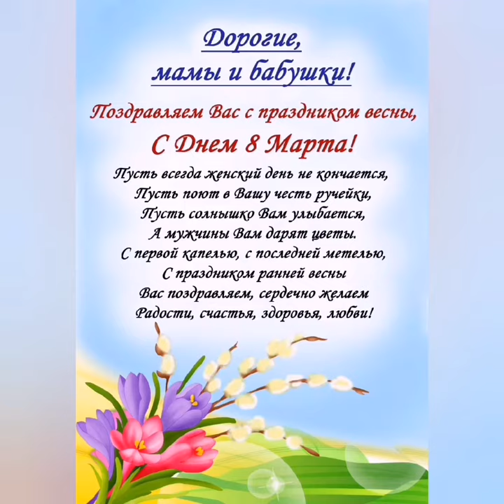Библиотечный квилт в словах «В этот день, весной согретый, все цветы, улыбки – вам!».